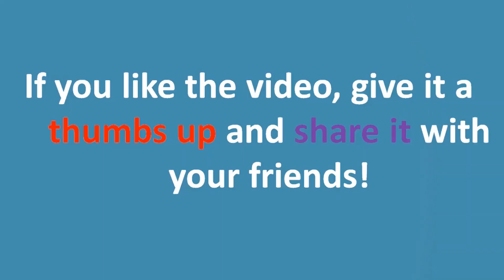After Using This DIY Homemade Aloe Vera Onion Paste Your Hair Will Grow Like Crazy!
Aloe vera and onion paste is highly effective for your hair growth. Apply this paste in your scalp for 1 hour 3 times a week you can double your hair in 45 days. If you like this video do share and give your feedback in comment section.